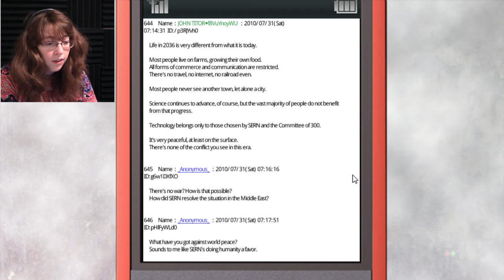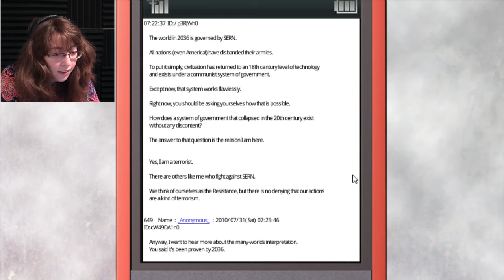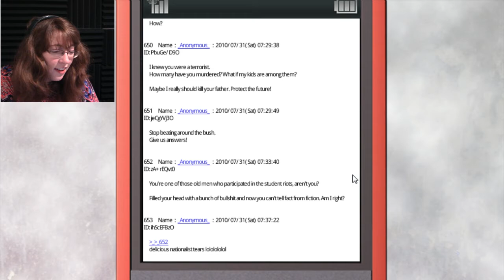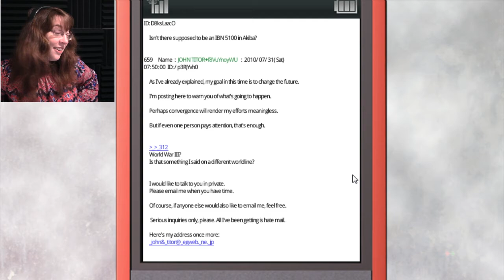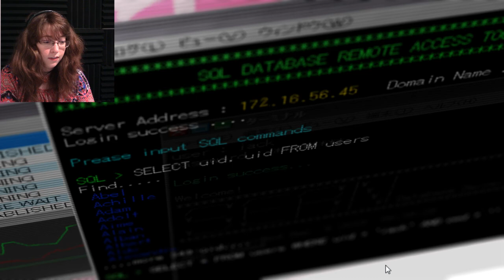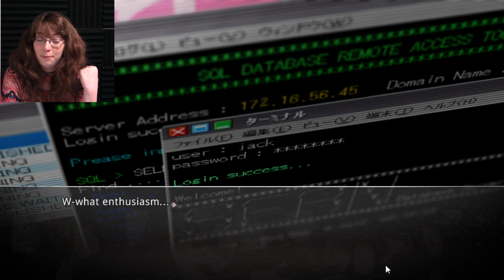No, Give Me The Sweet Potatoes! | Stein's Gate 18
In which we shove all the hard work of hacking into an international scientific research station off on Daru while we have dinner with Mayuri.